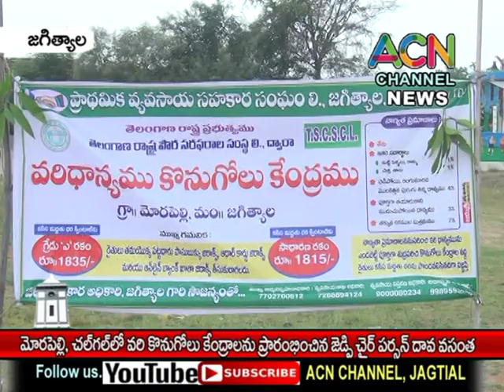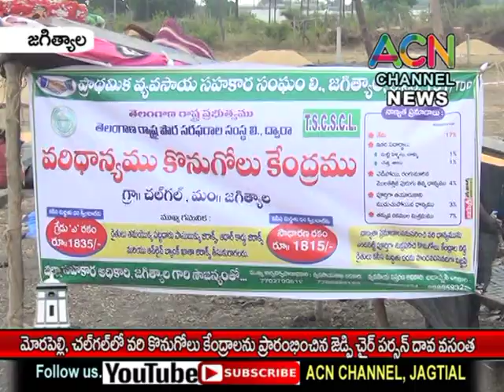జగిత్యాల : మోరపెల్లి, చల్ గల్ లోవరి కొనుగోలు కేంద్రాలను ప్రారంభించిన ZP చైర్ పర్సన్ దావ వసంత